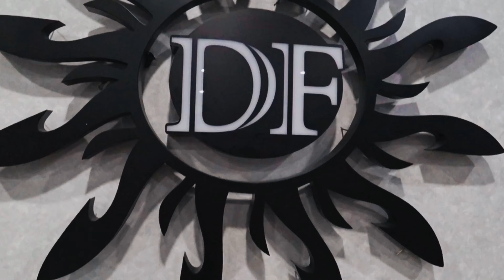Stray Kids - Back Door/週三男團專攻班/20:10/俊熙 老師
舞團:DanceForce 舞朝專業舞蹈團
地址:高雄市新興區中正三路33號4樓
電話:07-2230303